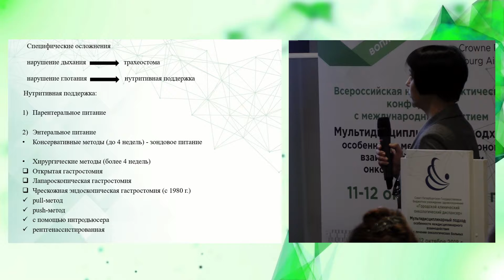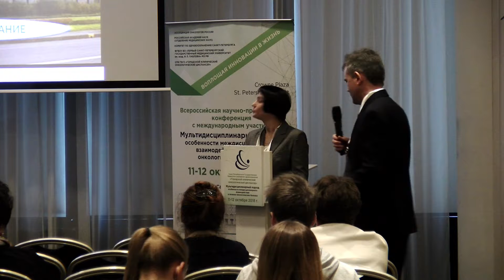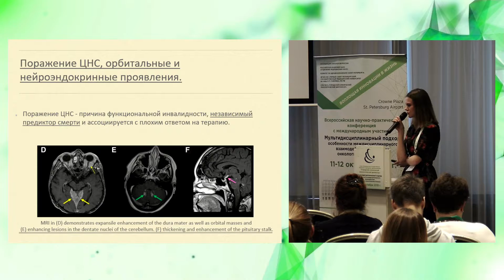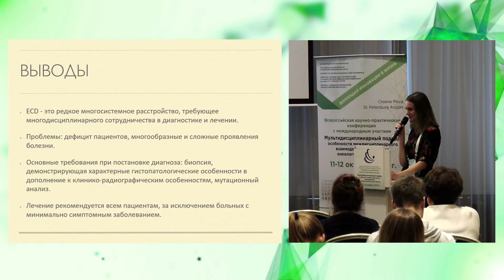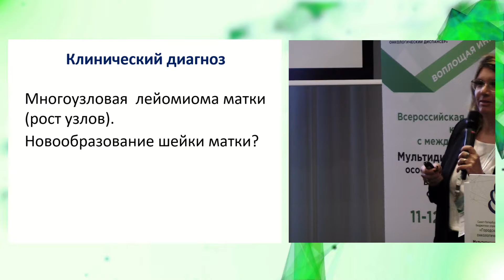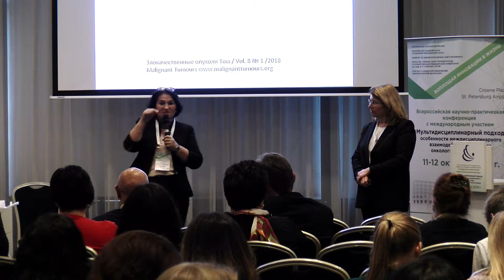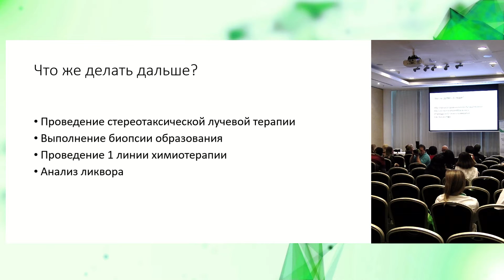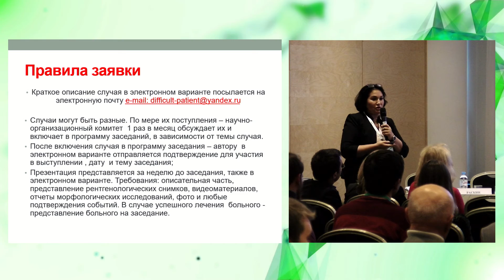ЗАСЕДАНИЕ РЕГИОНАЛЬНОЙ ШКОЛЫ ОНКОЛОГОВ. «ТРУДНЫЙ СЛУЧАЙ В ОНКОЛОГИИ»